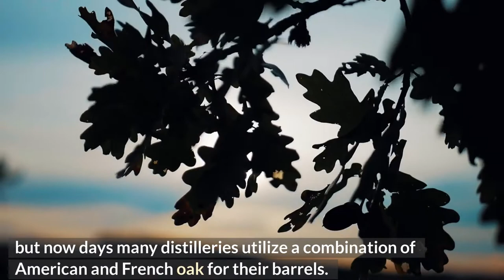Everything You Need to Know About Rioja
Rioja wine is made by combining coconut-scented American oak with the velvety red fruit of Spain's native tempranillo grape. This results in a wine that is really exquisite. The region's finest wines make it to shops with years of age on them and represent the best values in all of wine when compared to similarly aged wines from France or Italy.

What Is Rioja?
Rioja is a specific kind of wine that is awarded the Denominación de Origen Calificada (D.O.Ca) label since it is produced in the La Rioja region that is located in the northeastern part of Spain.

History Of Rioja Wine.
Since Roman times, the valley of the Ebro River in Spain has been used for the production of wine. The production of wine slowed down significantly when the region was occupied by the Moors, but Christian monks managed to revive the industry by the turn of the sixteenth century. Due to Rioja's remote location and challenging trading conditions, the vast majority of the region's wine production
was drunk inside its borders. In the middle of the 1800s, the Marqués de Murrieta constructed the first bodega (wine cellar) in
Logroa, which is the capital of La Rioja.

What Are the Characteristics of Rioja?
Rioja is the highest-quality wine produced in Spain. When the appellation system was inaugurated in
Spain in 1933, it was the first wine to acquire DO status. In 1991, it was one of just two wines to be
raised to DOCa status, which is the highest quality rating.

What Kind of Grapes Is Rioja Made From?
Rioja tinto is typically a blended wine that is made from the Spanish grape tempranillo along with minor amounts of other grapes; however, single varietal wines are becoming more popular in recent years.
Rioja tinto is traditionally made from the tempranillo grape. Red grapes approved in Rioja wine include:
tempranillo, garnacha tinta, graciano, mazuela, and maturana tinta.

Where Does Rioja Wine Come From?
The Rioja wine area is divided into three distinct subzones:
The highest point in La Rioja, situated near the town of Haro. This area accounts for almost two-thirds of total Rioja production.
Rioja Alavesa is situated in the Basque Country, near the town of Laguardia in the lava province. This area accounts for 20% of Rioja production.

Different Style of Rioja Wine.
Gran Reserva must be aged for at least five years, with at least two of those years spent in oak barrels. White and rosé wines need much less time in wood for maturity than red wines. Sparkling wines must be
aged on their lees for a minimum of 15 months.